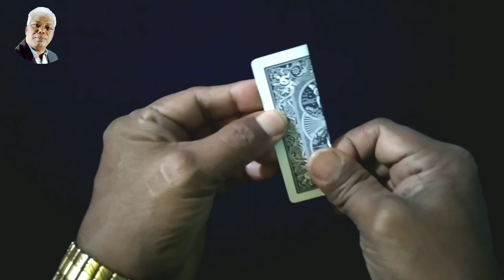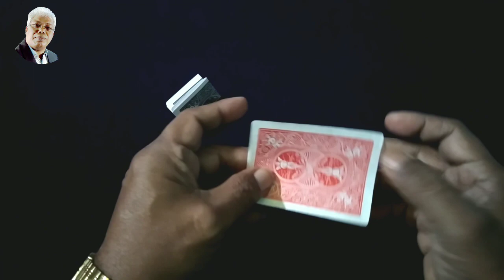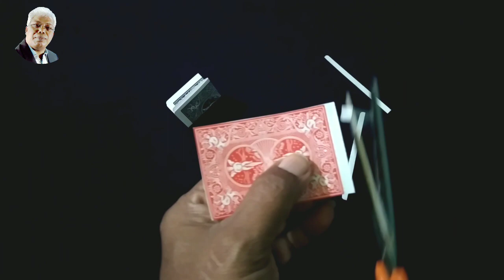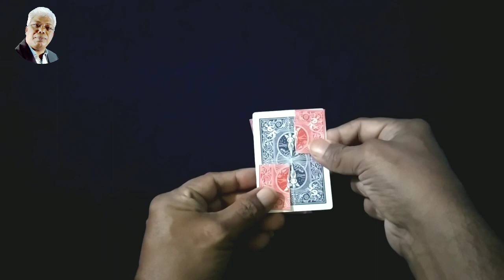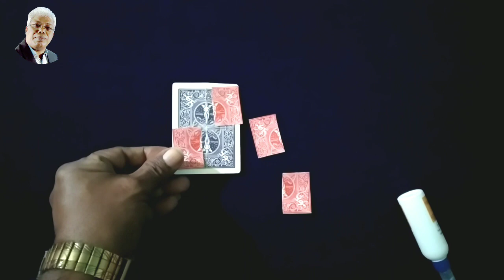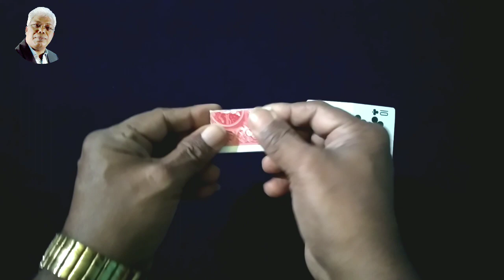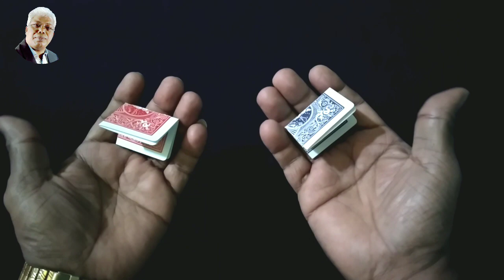136magictrick - How To Make Place Change Card Magic (TUTORIAL)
How To Make Place Change Card Magic (TUTORIAL)